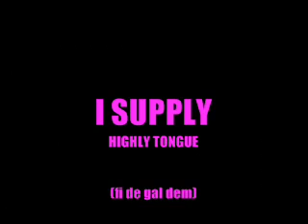New Reggae - I SUPPLY - HIGHLY TONGUE (fi de gal dem)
Freestyle mash up ...